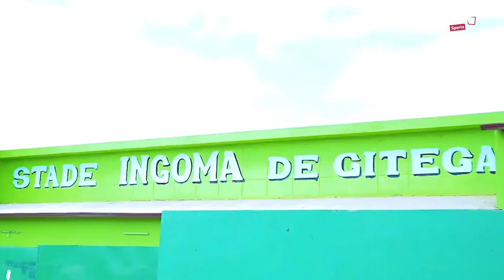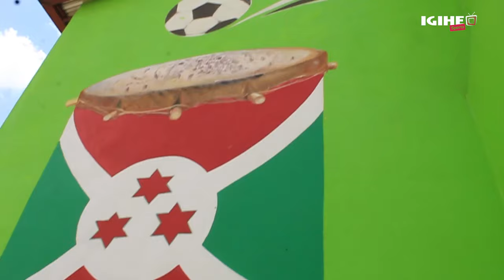Urwibutso rwe muri Rayon || Umukino w'Abarundi bakina mu Rwanda na Musongati || Ndizeye yatuganirije